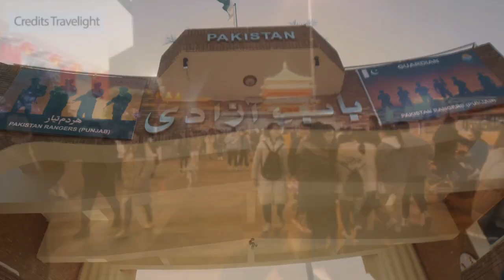Friendship - A Media Production Showcase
Discover the deep-rooted Sino-Pak friendship through my lens. This video, shot on the Sony FS7 and post-produced by me, showcases my expertise in media production.